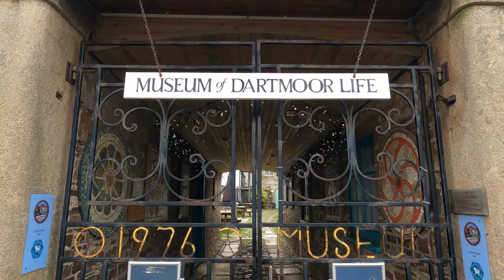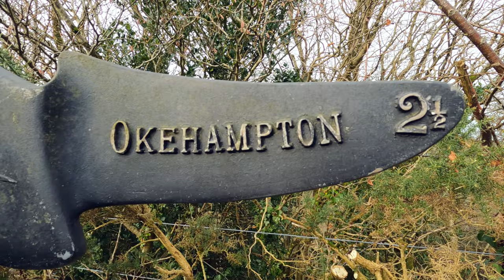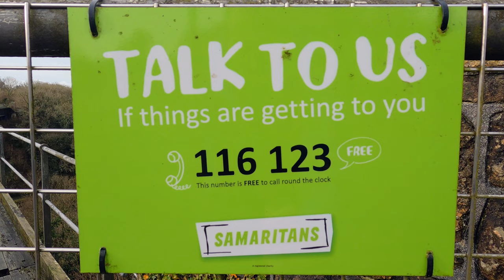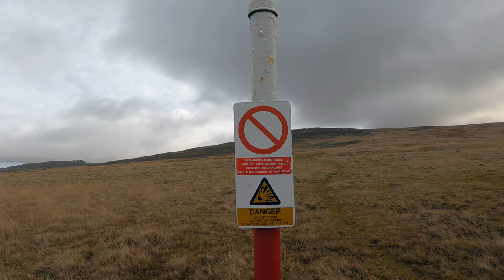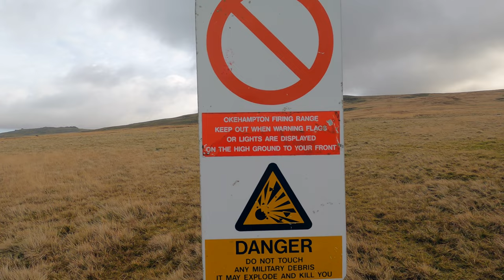Dartmoor 365 - Part 1 4K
A new series of videos documenting my adventures on Dartmoor aided and guided by John Hayward's book, Dartmoor 365. The idea behind these walks is to up my mileage in preparation for the Macmillan Jurassic Coast Mighty Hike. With the aid of this book I planned a 16 mile walk taking in 12 of the Dartmoor 365 squares (each square representing a square mile on Dartmoor). Would my body hold up, would the short days defeat me??
As I mentioned, I'm taking on the Macmillan Jurassic Coast Mighty Hike in September. I will be walking 26 miles along the Jurassic Coast and will be climbing 3996ft in a day. Below is the link to my JustGiving page  if you would like to support me in reaching my fundraising target.

Your support would be very much appreciated.

Here is a link to the Dartmoor 365 website if you want more information on this book and the story behind it;

If you want regular updates and photos, follow me on;